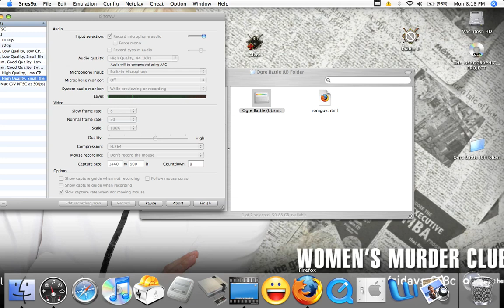SNES Ogre Battle Part 1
awesome game I had to pay quite a bit to get a copy of from a friend.